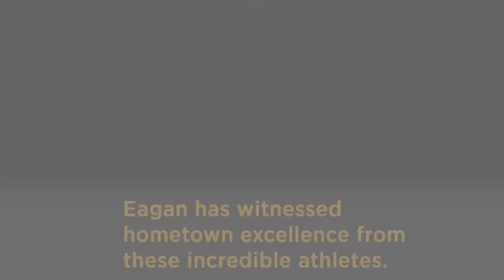Positively Eagan - Hometown Excellence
We are closing out InternationalWomensMonth by recognizing a few notable women contributors and some incredible female athletes that have made Eagan proud over the last year including 2021 Grandma's Marathon winner Dakotah Lindwurm, 2021 Summer Paralympian swimmer Mallory Weggemann, and 2022 Olympic curlers Tara and Tabitha Peterson.

To celebrate InternationalWomensMonth we want to say thank you to you and all of the strong women in our community.